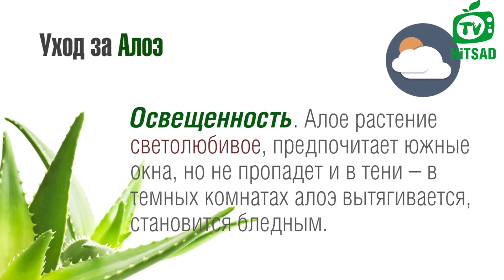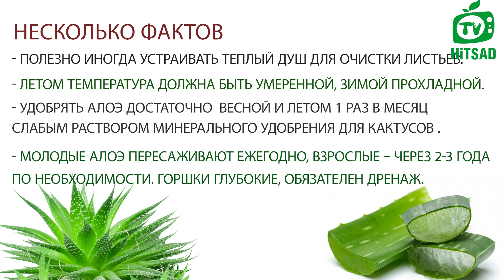Алоэ - комнатные растения 🌺Алфавит садовода - домашний доктор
Комнатные растения - АЛОЭ .
Алоэ - суккулентное растение семейства асфоделиевых (часто пишут асфоделовые) (лат. Asphodelaceae), содержащий около 400 видов. Название рода алоэ в переводе с арабского языка означает «горький».
 Сегодня мы дадим вам полезные советы, как вырастить алоэ вера и многое другое.
А ТАК ЖЕ ВЫ УЗНАЕТЕ ⬇️
0:07 Немного о Алоэ
0:14 Лекарственные свойства
0:33 Уход за Алоэ
0:50 Размножение
0:58 Интересные факты

✔️ Наш сайт Хитсад: hitsad.ru